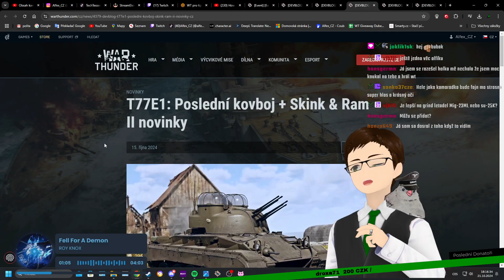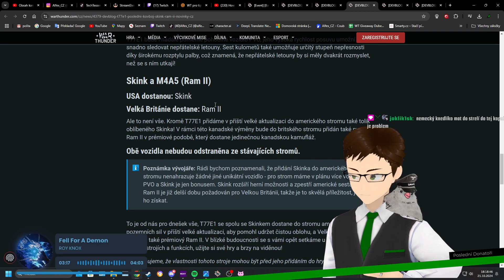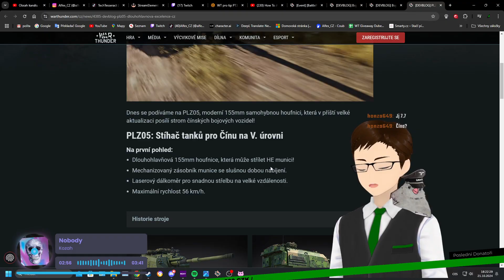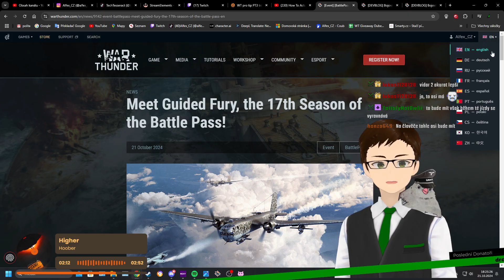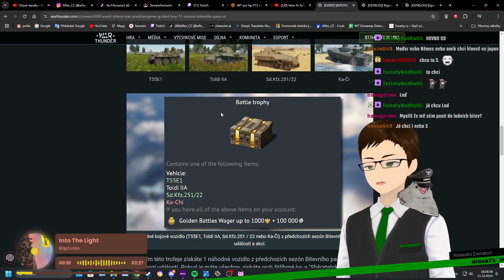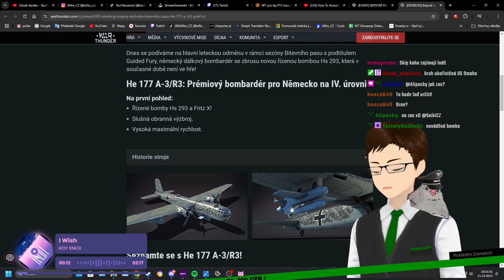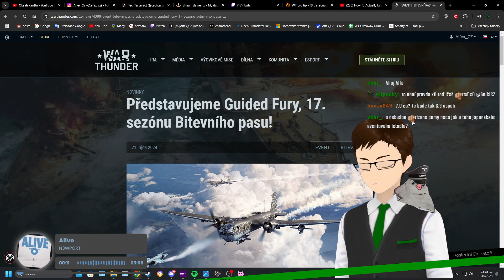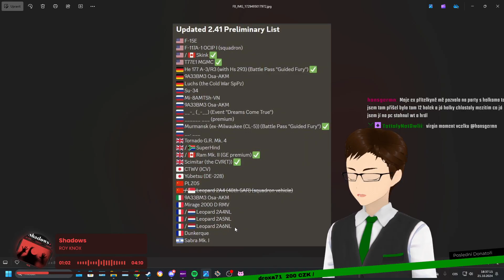Ve WT nový Battlepass, Devblogy a další Leaky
Nový battlepass vypadá lit!! Nová naváděná bomba na německou HE-177 a mnoho dalšího. Taktéž DevBlogy na nadcházející velkou aktualizaci a další leaky.

War Thunder update "Dance od Dragons"

Čím více vás bude, tím více mě to bude bavit = tím více toho bude XD.